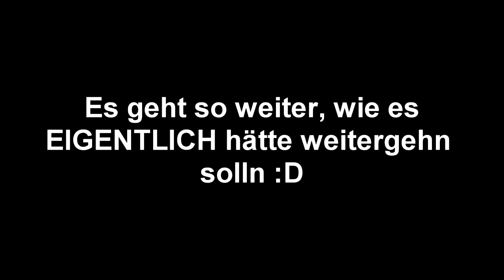Let's Play Fable TLC - James, wir kommen! [Ep.27|German|HD]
Nachdem wir unser Tor gefunden haben, gehts ans Questen. Wir müssen den Enkel James einer alten Frau aus der Hobb-Höhle retten und machen uns direkt auf den Weg.

Anmerkungen, Wünsche & Tipps einfach als Kommi posten. :)